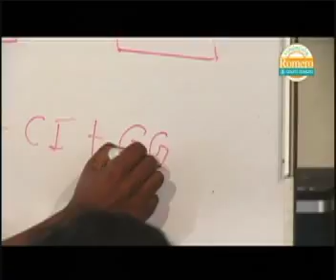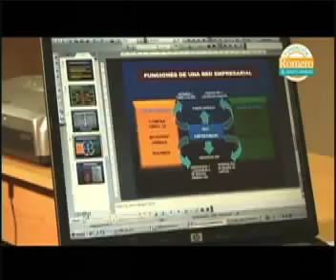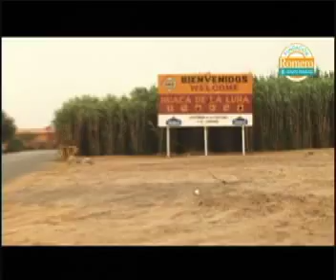Programa N° 11 - Clusters - Cociendo Historias (parte 4)- Fundacion Calixto Romero Hernandez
Entidad operante: Minka Perú.  Director: Francisco San Martín.

Una experiencia exitosa de pequeños artesanos, que en conjunto conforman redes empresariales, clusters, cadenas productivas y desarrollo local,  en las regiones La Libertad y Cajamarca. Una red empresarial es una alianza estratégica permanente entre un grupo limitado de empresas independientes, que colaboran para alcanzar objetivos comunes de mediano y largo plazo, orientados hacia el desarrollo de la competitividad de los distintos participantes.